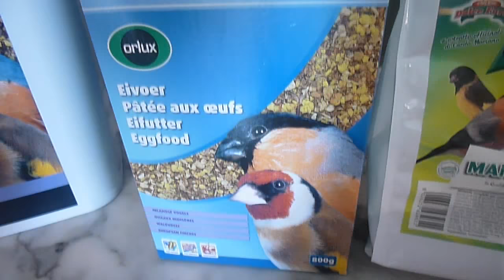pâté chardonneret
peut importe les produits mais je suis satisfait !!  Hamdolillah .